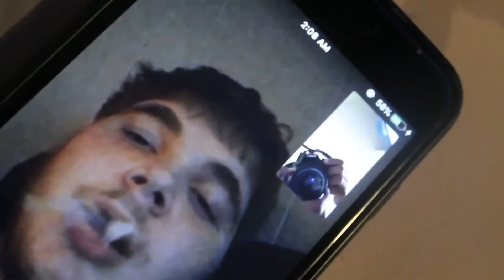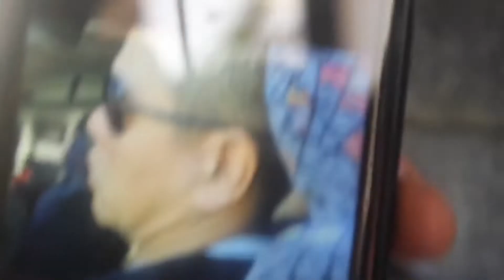Crashboys Rideout:NY Edition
Didn’t get much footage . Mainly took pics.